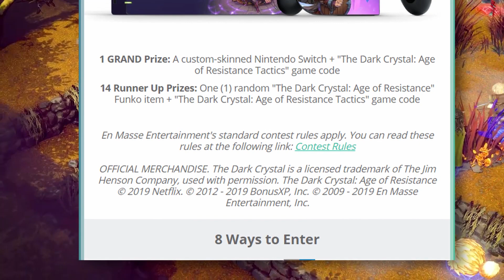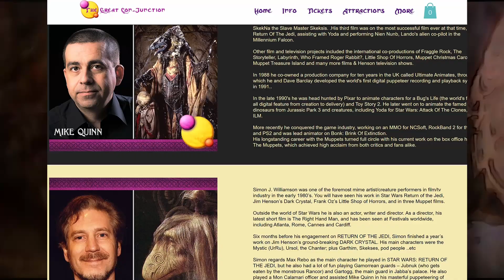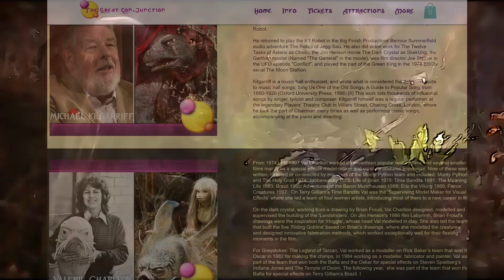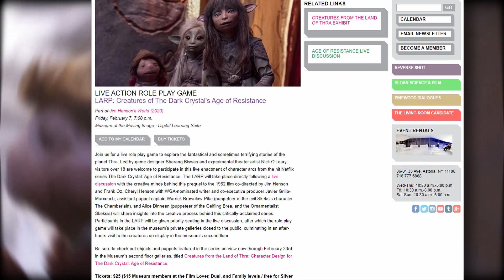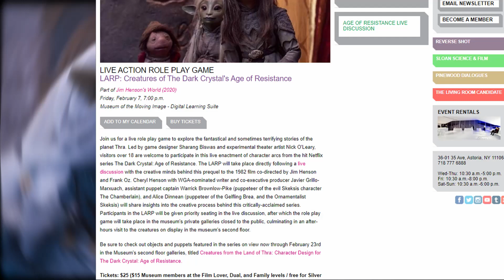Jan. 2020 News Roundup [The Dark Crystal]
With the end of JEN-uary and the inauguration of Fe-BREA-ry, lets round up the news from the past unum on today's episode of The Dark Crystal Conjunction.

LINKAGE:

0:21 The Dark Crystal: Age of Resistance Tactics It launches February 4, 2020 and will be available for Nintendo Switch, PlayStation®4, Xbox One, PC and Mac (via Steam)!

1:20 The first, OFFICIAL Dark Crystal Con, called 'The Great Con-junction' and it will be held at Elstree Film Studios!

2:03 Weta Workshop Dark Crystal collectibles urVa and Deet previews

3:08 Jim Henson’s The Dark Crystal: Age of Resistance #6 is coming Feb. 26, 2020. It continues the new tale with Hup the Podling and Barfinnious the Gelfling bard. Published by: Archaia, an imprint of BOOM! Studios and what is upcoming in the series

3:51 Now through February 23rd 2020, the Museum of the Moving Image in New York has the  “Creatures from the Land of Thra: Character Design for The Dark Crystal: Age of Resistance" exhibit.
Feb. 7, 2020 will be "A Talk with the Creative Minds behind The Dark Crystal: Age of Resistance"

5:30 Dark Crystal: Age of Resistance Vol 1 & 2, The (Vinyl) Music From the Netflix Original Series
Daniel Pemberton, Samuel Sim (Soundtrack) being released Feb. 7, 2020